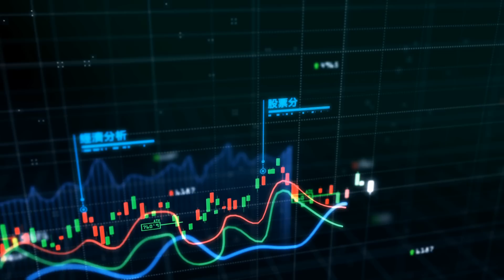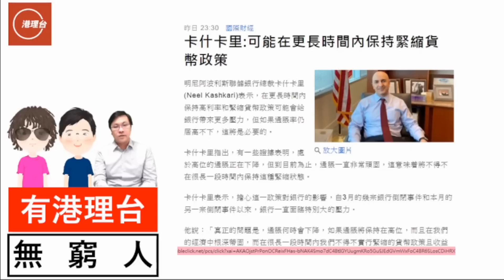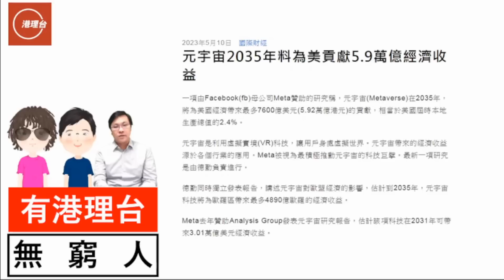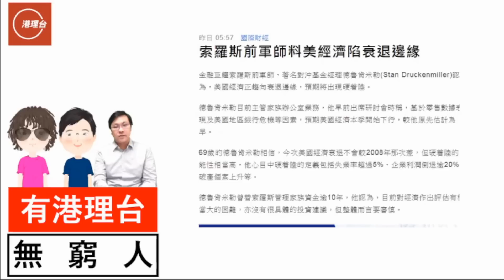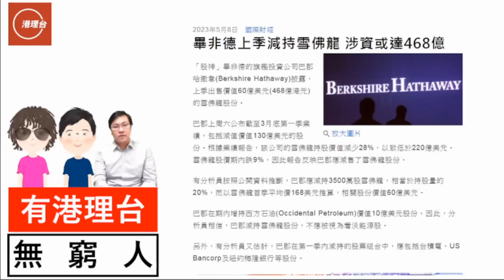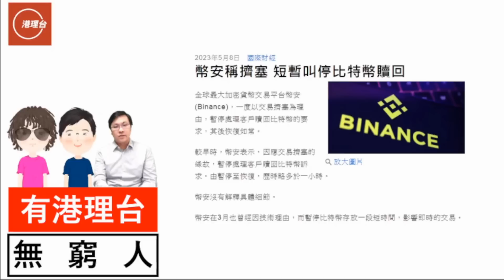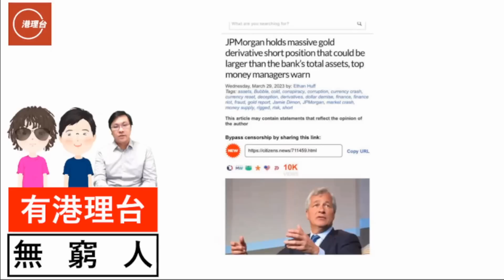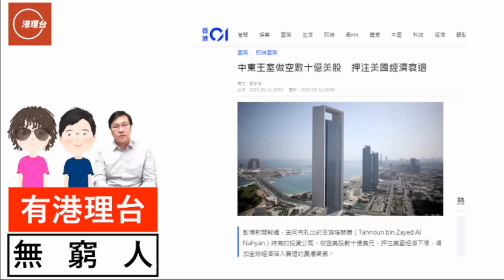財經ABC EP274 | 為壓油價凶加息 價格任造佢得戚 | 幣安暫停比特幣提取 | 中東王室看淡老美 是吉是凶 | 20230514